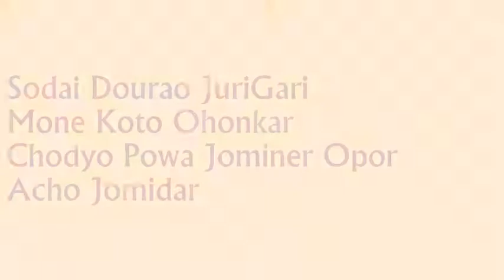Chodyo Powa Jominer Opor Acho Jomidar ~ Subal Gosai || চোদ্দপোয়া জমিনের ওপর আছো জমিদার ~ সুবল গোঁসাই